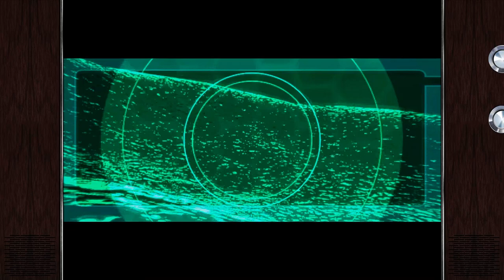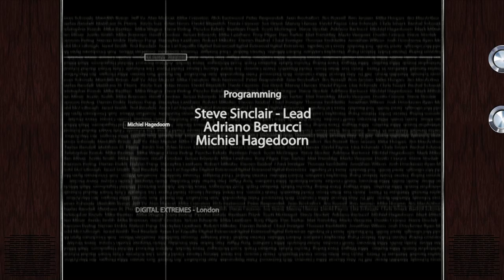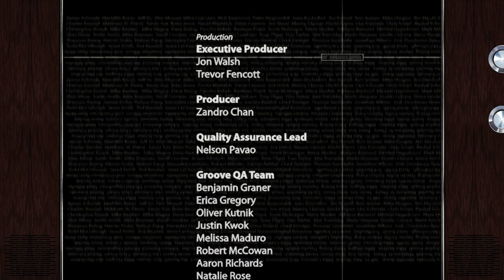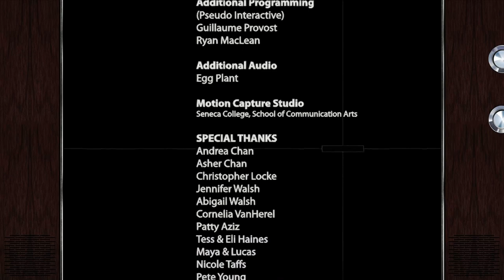Pariah Full Game | Gameplay | Longplay | No Commentary | Walkthrough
Pariah is a first-person shooter video game developed by Digital Extremes. It was released in May 2005 for Microsoft Windows and Xbox. It uses a modified version of the Unreal Engine and the Havok physics engine.

Pariah features standard first-person shooter gameplay, largely influenced by the Unreal franchise, particularly Unreal 2 (whose game engine Pariah is based on). The single-player and multiplayer modes include drivable vehicles that can be utilized in combat scenarios.

One of the standout features is the incorporation of collectible weapon energy cores, which are used to upgrade the player's weapons, granting them additional features and increased power. Each weapon in the game can be upgraded a maximum of three times.